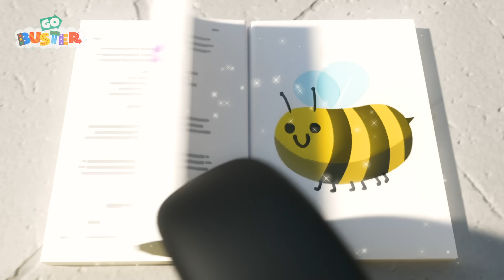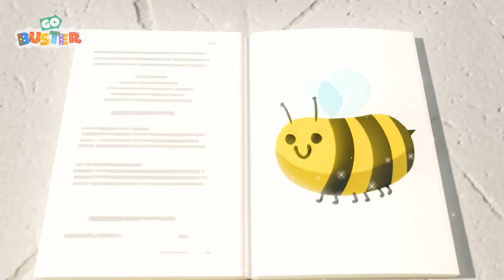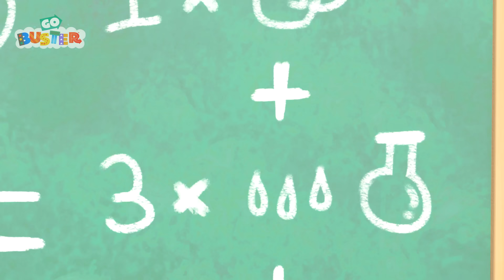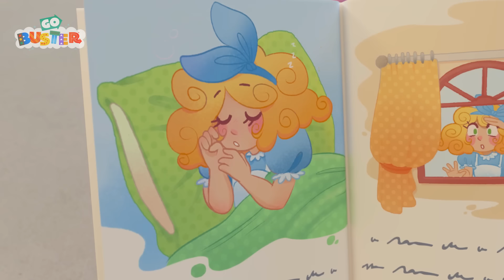Buster's First Day At School | Go Gecko's Garage! | Kids Cartoons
It's Buster's first day at school but he struggles to concentrate and ends up frustrating teacher

00:00 Buster's First Day at School
02:09 Where's Buster?
04:10 Digger Builds a Wobbly Birthday Ice Cream
06:08 Buster Goes to Jail
08:07 Buster Builds a Snowman
10:01 Beware of the Erupting Volcano!
12:00 New Kid in School - Making Friends
13:58 Buster and Digger Find Shapes
15:56 Buster and the Sleigh - Song
17:58 Water Balloon Fight!
20:01 Buster Joins The Soccer Team!
22:00 Buster Gets Sick
23:57 Buster's Trip to the Supermarket - Where Did Grandpa Go?
26:01 Mommy's Surprise
28:06 Buster & Daddy Play Soccer - Buses vs. Firetrucks (Cut Down)
30:05 Bandit Bus Steals Christmas Song
32:09 Busters Mothers Day
34:04 Buster's Bubble Bath
36:06 Buster the Wizard - Magic Spell Book
38:06 Accidents Happen
40:07 Buster Stuck in the Carwash Song
42:07 Buster the Rocket Bus Goes Space Exploring
44:07 Frozen Buster
46:09 Buster and Scout Get Lost In The Maze!
48:10 Science Experiment Gone Wrong - The Floor Is Lava
50:14 Buster and the Spooky Pumpkin
52:13 Buster the Gardener (Grow Vegetables at Home)
54:14 Surprise Easter Egg Hunt - Who Stole the Chocolate?
56:17 Buster and the Bully Bandit Bus
58:20 Buster Cat Rescue Song
1:00:19 A Very Windy Day - Where is the Toy Car?
1:02:20 The Smashed Flowerpot - Mommy to the Rescue
1:04:20 Easter Bunny Buster
1:06:23 Buster Delivers a Letter to Santa Song
1:08:22 Go Buster - Buster's Back at School - Accidents Happen
1:10:22 It's Not All About Winning
1:12:20 Buster Plays Skittles
1:14:20 Buster the Hero Fire Truck Saves the Day
1:16:19 Magic Buster's Rainbow Super Power
1:18:22 Wobbly Tooth on Halloween
1:20:23 Do It Right
1:22:23 Buster's First Snowy Christmas
1:24:22 Oh No! Buster’s Stuck in the Slimy Green Puddle
1:25:52 Go Buster - I Love My Mommy - She Takes Care of Me
1:27:47 Face Your Fears Buster! - Christmas Talent Show
1:29:46 Halloween Song Zombie Buster
1:31:47 Hide and Seek
1:33:44 Buster and the Boat Song
1:35:46 Buster's Toy Story
1:37:45 Buster's First Day at School
1:39:44 Buster and the Sleepy Train
1:41:42 Buster and the Boxes
1:43:37 Fireworks with Family Fun
1:45:36 Buster's Story Time - Goldilocks and the Three Bears
1:47:37 Chocolate Easter Egg Hunt - Buster's Tummy Ache
1:49:37 Buster Changes Color
1:51:37 Buster Plays Soccer
1:53:33 Cowboy Buster
1:55:32 Racing Buster
1:57:49 Buster's Musical Band Song - Learn to Share with Friends
1:59:53 The Remote Control Car - Sharing is Caring